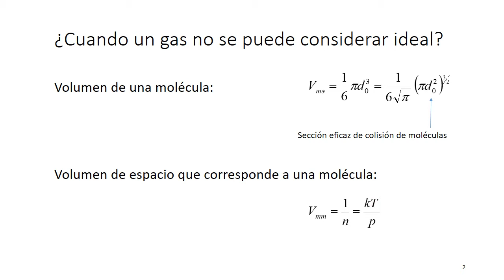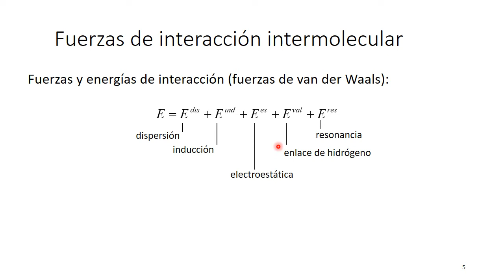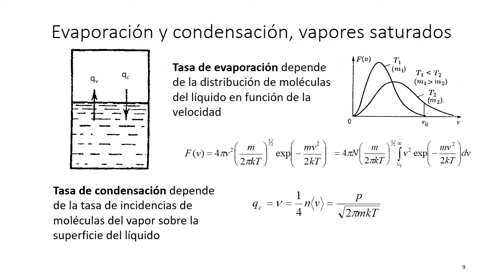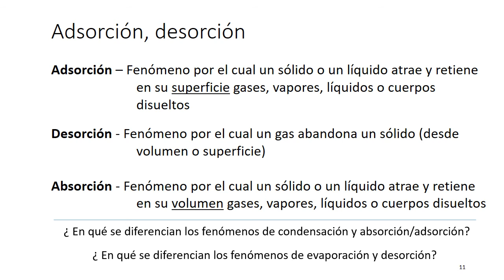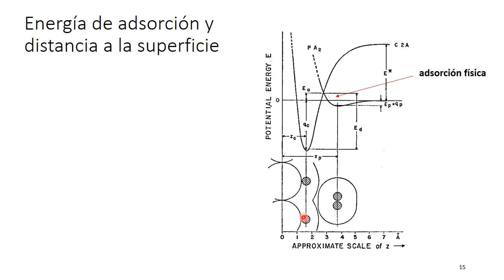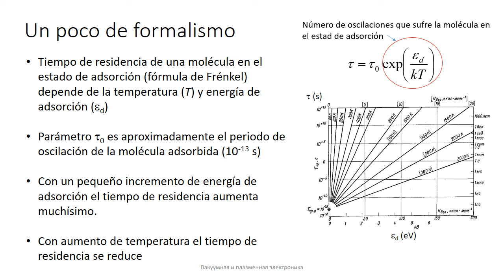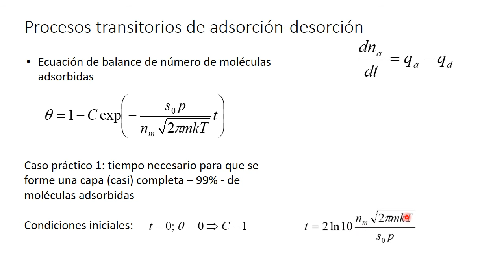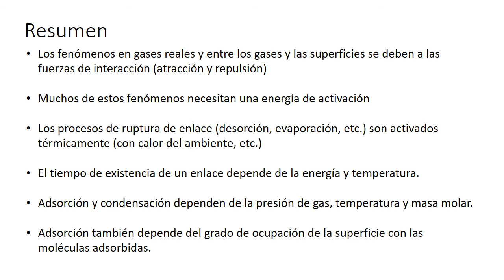Curso de Vacío tema 3 Superficies Adsorción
Se describen las leyes de los gases reales, procesos de condensación, evaporación y sublimación de vapores, fenómenos de adsorción y desorción desde la perspectiva de hipótesis de Irving Lagmuir. Se presentan los fundamentos de modelización cinética de adsorción y desorción.